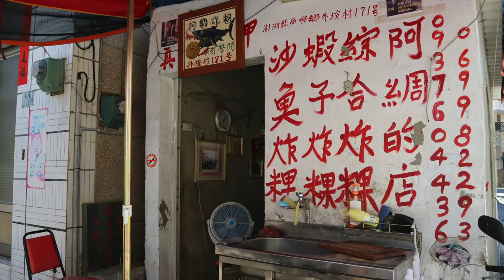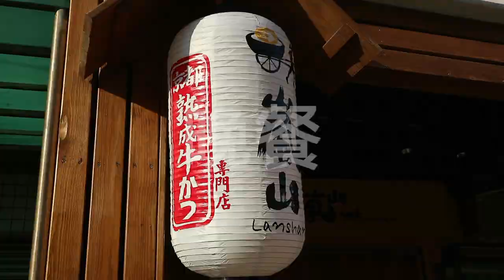澎湖吃貨懶人包！今天想吃哪一道？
你也花火節了嗎？KK幫大家整理了美食懶人包！想吃觀光客熟悉的特色小吃，還是在地人都愛的異國料理呢？
更多美食旅遊分享，請關注粉絲團和部落格！